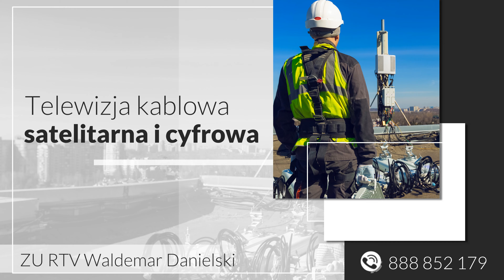Strojenie anten Sandomierz ZU RTV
StrojenieAnten jest naszą specjalnością. W 2001 roku zaczęliśmy prowadzić Zakład Usługowy RTV. Znaleźć nas można w Sandomierzu, na terenie województwa świętokrzyskiego, a właściciel to Waldemar Danielski.

Trudnimy się świadczeniem usług dotyczących szeroko pojętej elektroniki. Zapewniamy zatem ustawianie anten satelitarnych, serwis telewizji satelitarnej i anten telewizji naziemnej.

Dodatkowo proponujemy montaż anten do odbioru telewizji cyfrowej oraz telewizji naziemnej. Zlecić nam można też serwis wszelkich anten.

Sprzedajemy również dekodery do odbioru telewizji, zestawy DVB-T i telewizory.